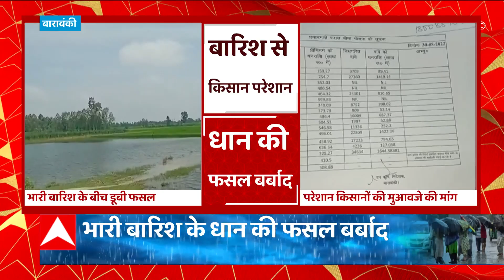UP Flood: Sravasti में जल तांडव, शहर के ये इलाकें हुए जलमग्न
UP Flood: Sravasti में जल तांडव, शहर के ये इलाकें हुए जलमग्न। बता दें यूपी में भारी बारिश के चलते कई शहरों में पानी का प्रकोप देखने को मिल रहा है, सड़क, घर , अस्पताल हर जगह जलभराव..देखिए